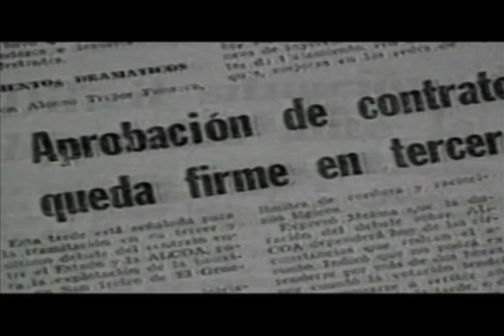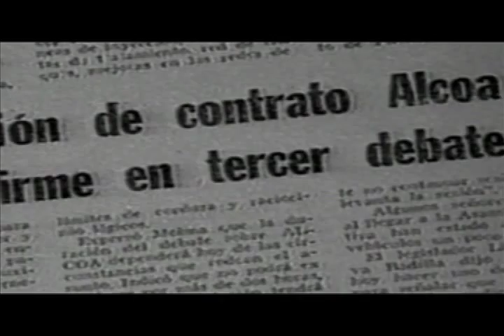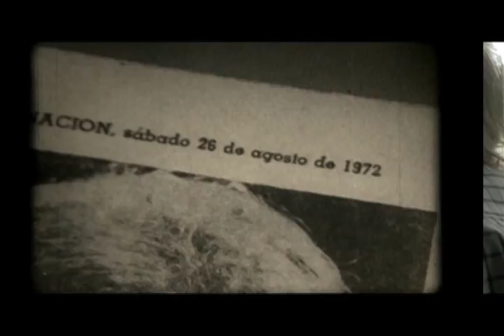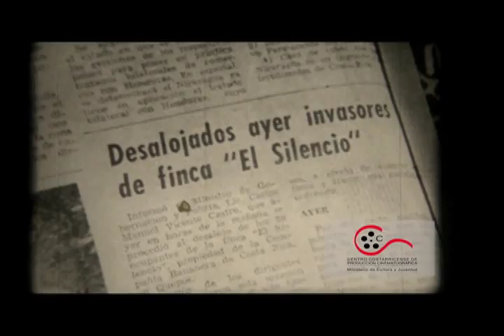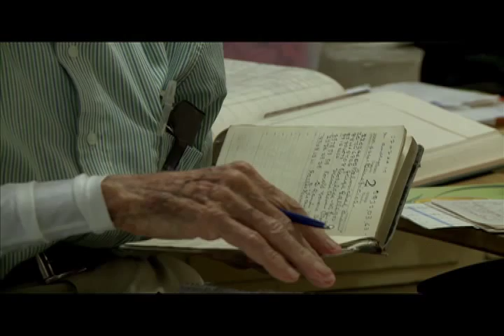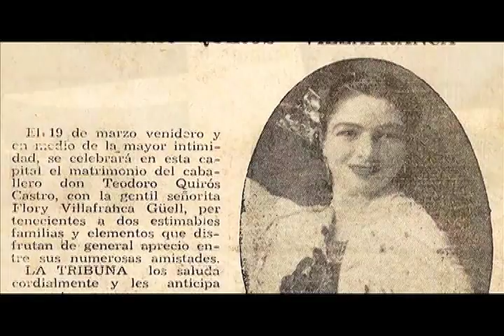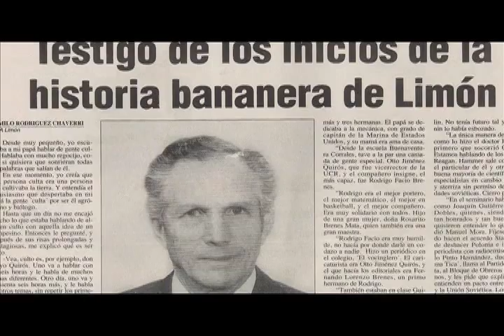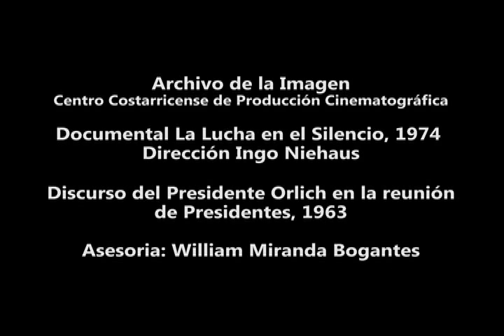Lunes de Cinemateca: Teodoro Quirós Castro: un hombre de otro tiempo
Lunes de Cinemateca entrevista a la documentalista Mercedes Ramírez sobre el documental que retrata la vida y obra de Teodoro Quirós Castro, uno de los costarricenses que más aportó al desarrollo del agro en el país.